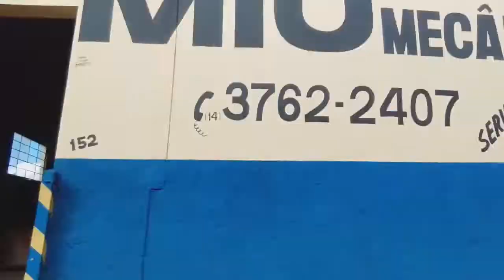COMPRANDO COISAS - Fubá online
Não tinha oq fazer então decidi ir com meu amigo comprar coisas, vamos juntos?